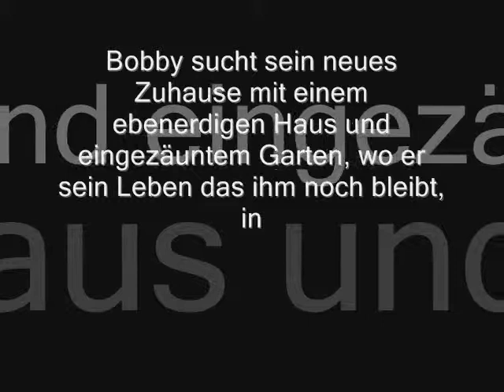Bobby sucht ein Zuhause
Mit seinen 14 Jahren sucht er nun sein Traumzuhause.
14 lange Jahre hatte er bisher ein schlimmes Leben an der Kette, als Wachhund eines alten Bauernhofes :(. Jetzt kann er sein Glück kaum fassen. Doch dies sollte erst der Anfang der Geschichte sein, denn sein neu gewonnenes Glück ist noch das Tierheim. Das es richtig schöne Zuhause für Tiere gibt, davon weiß Bobby noch gar nichts. Wer kann ihm sein Traum erfüllen und ihm zeigen, wie wunderbar das Leben noch sein kann? Er hat es verdient!